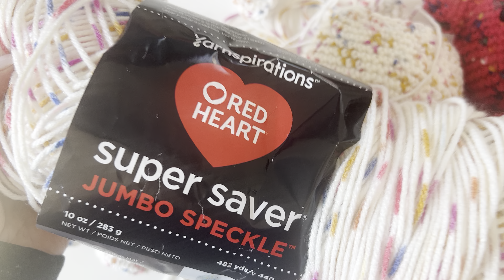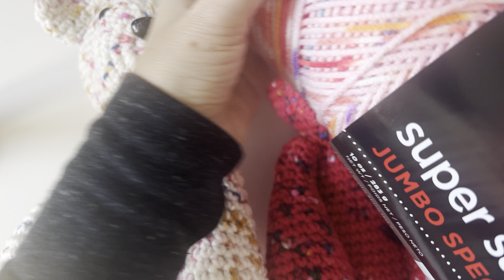How to Stitch Together the Crochet Speckle Bear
If you stitching together crochet stuffed animals makes you nervous, let me walk you through it!

This tutorial features my Speckle Bear crochet pattern and you can find the written instructions

This is a new yarn available on Yarnspirations.com!